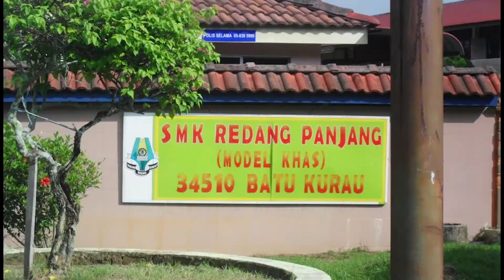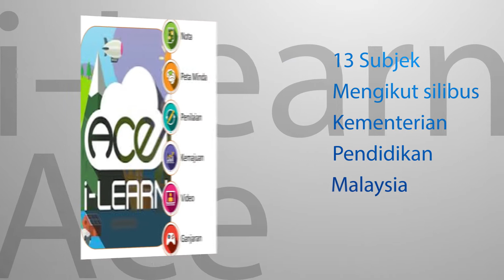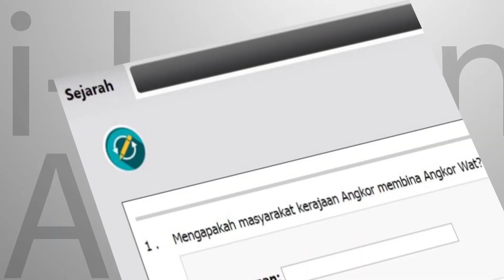Video Majlis Menggerak Mula Kerian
Infrastructure University Kuala Lumpur (IUKL) is pleased to be selected by the Northern Corridor Implementation Authority (NCIA) as a service provider for their ‘empowerNCER Academic’ programme.